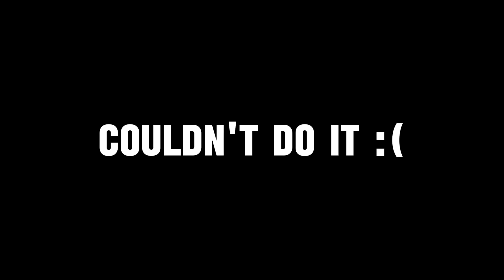Gorilla Tag with HAND TRACKING!